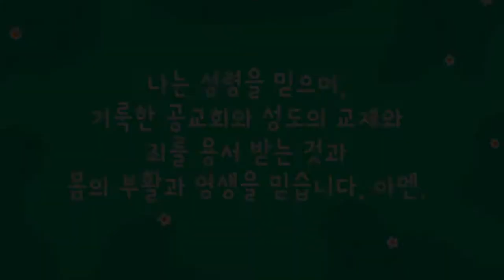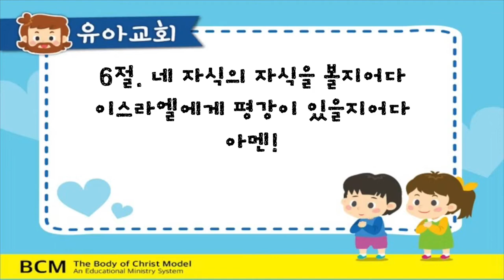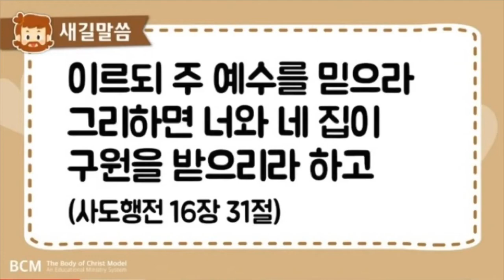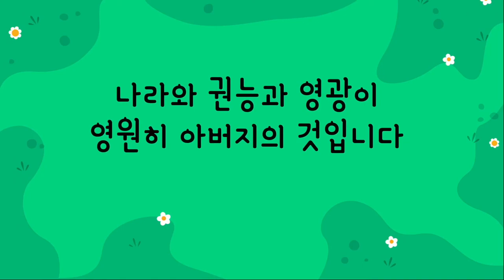[유치부] "주일영상예배_차은경 전도사" 2020-05-10 [서울제일교회]